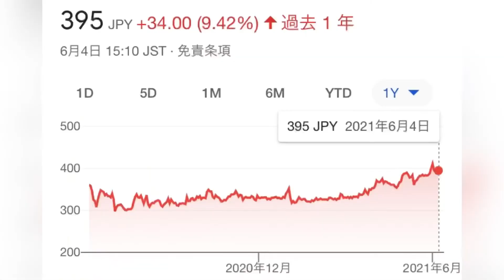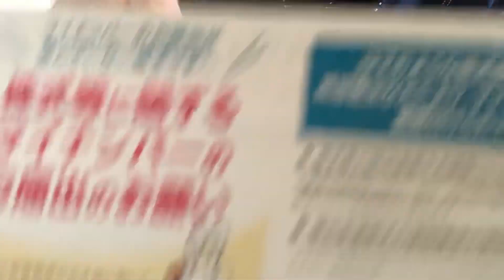証券コード:7814・日本創発グループ・権利確定日・3月・6月・9月・12月・四半期配当・印刷事業・デジタルコンテンツ・プロダクト開発・セールスプロモーション【株価チャート・利回り・配当金・株主優待】